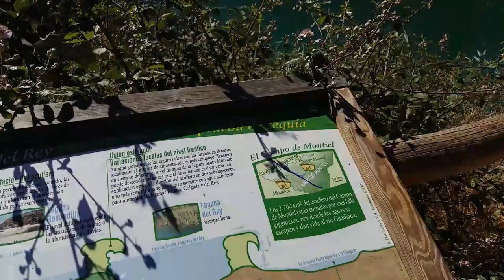CASAS CUEVA con un CADAVER y casi LO PISO ...